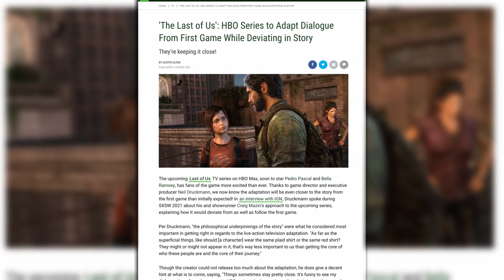The Last of Us TV Series Will Lift Dialogue From Game While Deviating in Story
The upcoming Last of Us TV series on HBO Max, soon to star Pedro Pascal and Bella Ramsey, has fans of the game more excited than ever. Thanks to game director and executive producer Neil Druckmann, we now know the adaptation will be even closer to the story from the first game than initially expected! In an interview with IGN, Druckmann spoke during SXSW 2021 about his and showrunner Craig Mazin's approach to the upcoming series, explaining how it would deviate from as well as follow the first game.

Per Druckmann, "the philosophical underpinnings of the story" were what he considered most important in getting right in regards to the live-action television adaptation. "As far as the superficial things, like should [a character] wear the same plaid shirt or the same red shirt? They might or might not appear in it, that’s way less important to us than getting the core of who these people are and the core of their journey."